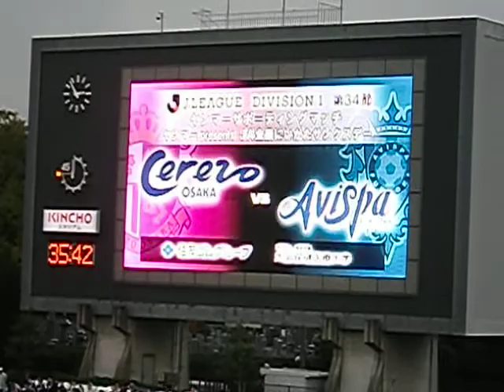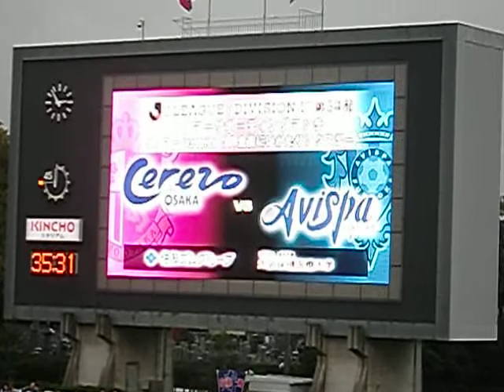セレッソ大阪 試合開始オープニング（古畑任三郎風）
２０１１年１２月３日（土）

２０１１　Ｊリーグ最終節
セレッソ大阪×アビスパ福岡

～キンチョウスタジアム